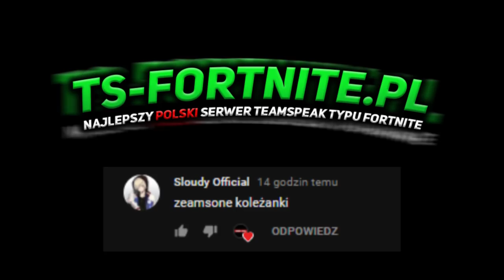#32 FORTNITOWE_SHOTY CO ZA BOT XDD [AL3XANDRAS EWROON HIGHSTYLED I INNI] NOWY SEZON TUŻ TUŻ!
❌ ⛔ Kochany widzu!
Dzięki! ⛔ ❌

- TeamSpeak: TS-FORTNITE.PL

-  SEZON 4 SKINY KARNET BOJOWY
- FORTNITE WYCIEKI SKINÓW
- LEHH FORTNITE
- FORTNITOWE SHOTY #32